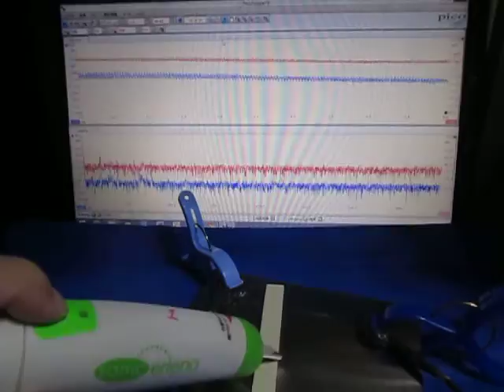超音波実験 Ultrasonic experiment ‹超音波システム研究所 ultrasonic-labo›